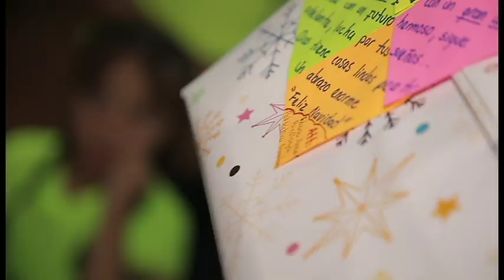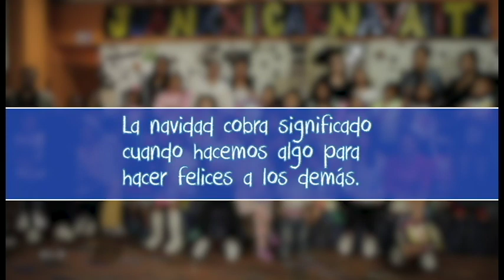Una navidad llena de amor, alegría y sonrisas